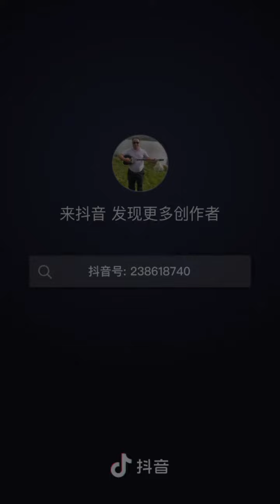ақ жеңеше _орд. белгісіз 2023.04.17 ҚХР ШҰАР қазақтары , 抖音